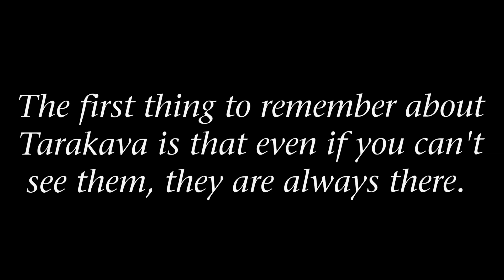Reptile Rahi Ambush | Bionicle YGOPro Expansion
And one last quickie for the road.

Previously on The Rahi Update ...

00:00 Intro
00:55 Duel